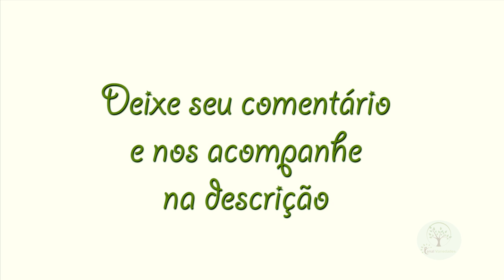MELHORES EXPOSIÇÕES DE ORQUÍDEAS , RIO CLARO